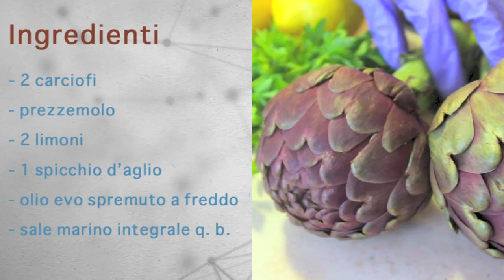Carciofi Marinati - Ricetta Crudista - Facile e Veloce di CBE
Raw Carciofi Marinati - Ricetta Facile e Veloce

ATTREZZATURA
- coltello per carciofi
- pirofila (non di metallo)

INGREDIENTI
- 2 carciofi
- prezzemolo
- 2 limoni
- 1 spicchio d'aglio
- olio evo spremuto a freddo
- sale marino integrale q. b.

® Cucina BioEvolutiva

raw food crudismo fruttarismo carciofo vegetale facilissima velocissima valdo vaccaro marinatura come pulire il carciofo